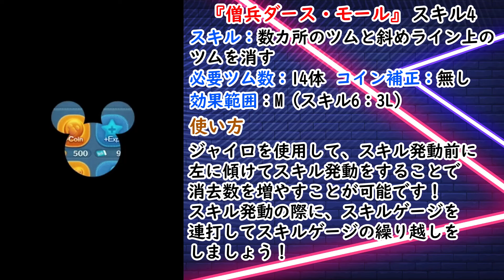演出がかっこいい！僧兵ダース・モールのスキル4を54のみでプレイしてみた！【ツムツム】【スターウォーズ】ツムツム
演出がかっこいい！僧兵ダース・モールのスキル4を54のみでプレイしてみた！

主にツムツムの配信と動画投稿をしています！